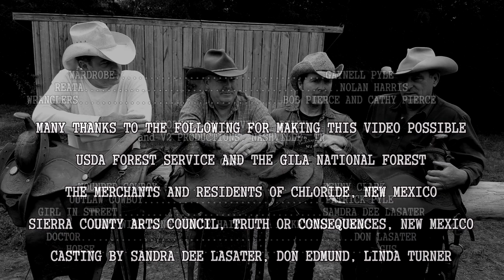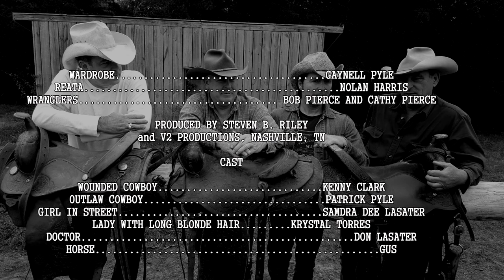Saint Luke's Drifters - Dreaming of Tennessee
This video is Dedicated to Michael Bush. Video/Short Film bringing to life the song "Dreaming of Tennessee" by Saint Luke's Drifters. Mitch Laney, Kenny Clark, Scott Kirk, and Johnny Beemiller. Many thanks to Steven B. Riley.